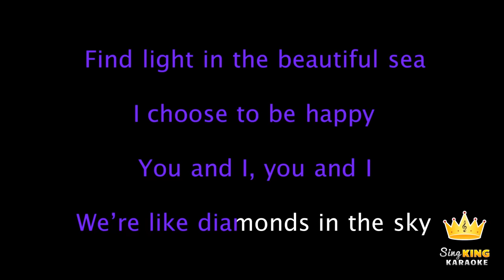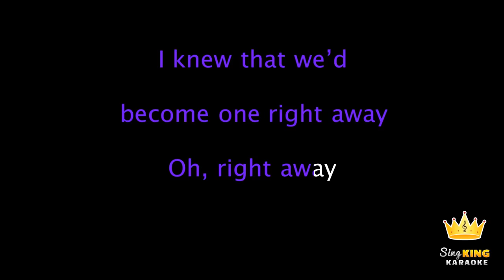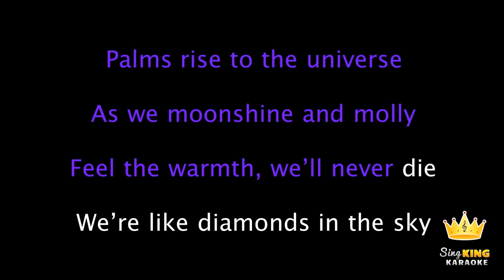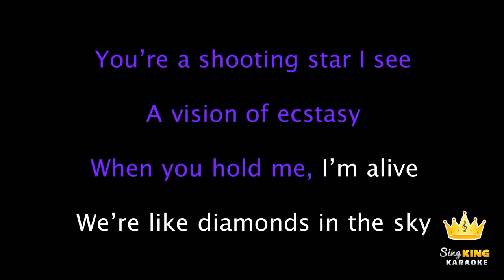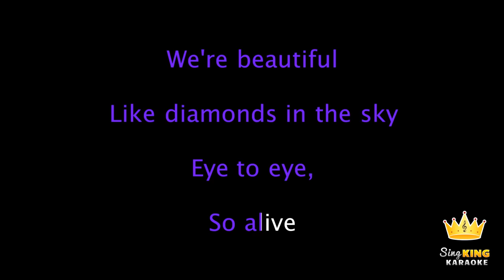Rihanna - Diamonds (Karaoke Version)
Karaoke sing along of "Diamonds" by Rihanna from Sing King Karaoke

0:00 Intro
0:07 Rihanna - Diamonds (Karaoke Version)
3:50 Up Next
ahgusq